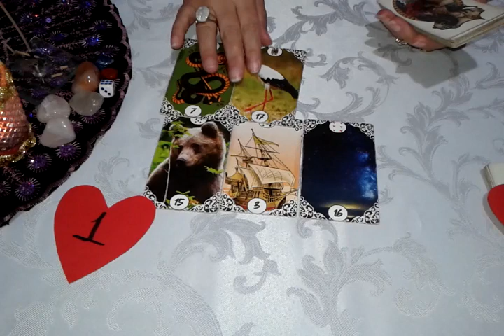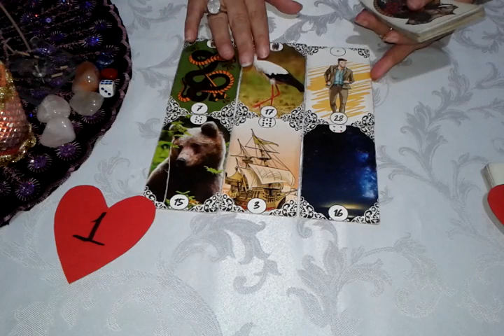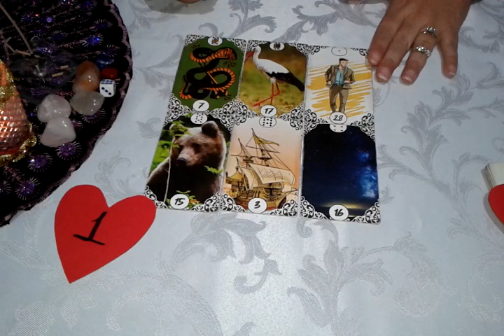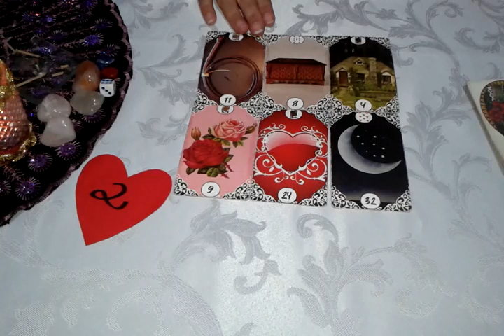tarot responde vou encontra um novo amor canalmacumba#